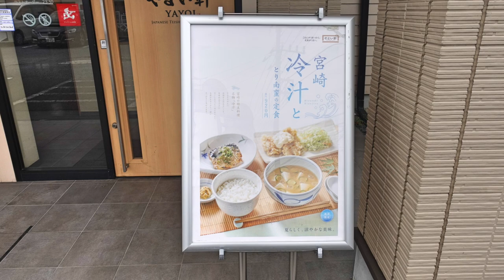【やよい軒】NO,８. 今年も来ました 冷汁と鳥南蛮定食を食す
やよい軒　大和田新田店にて毎年食べてる　宮崎名物　冷汁と鳥南蛮定食をいただきました。